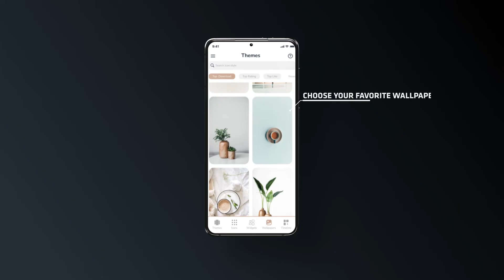How to Set Wallpaper on Homescreen and Lock Screen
Today, I made a video to guide you. (. .)
Set wallpaper on lock screen and home screen
I am very thankful to all of you, for always sharing your request here in my channel.
Please comment it on my articles and videos.

SnapKit Channel!